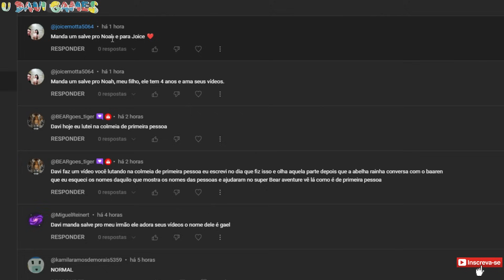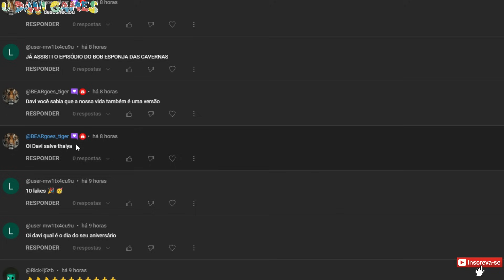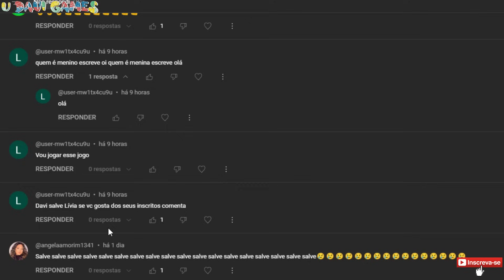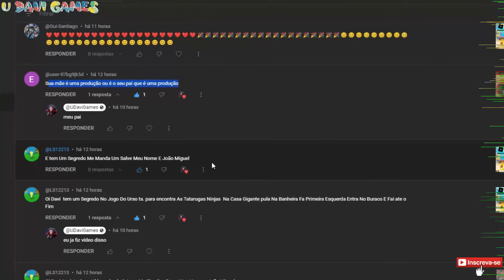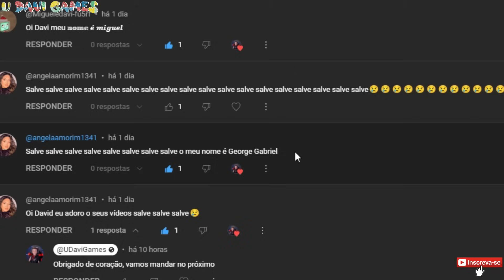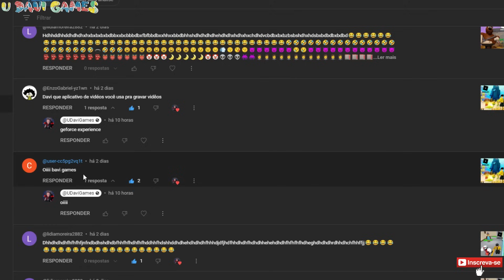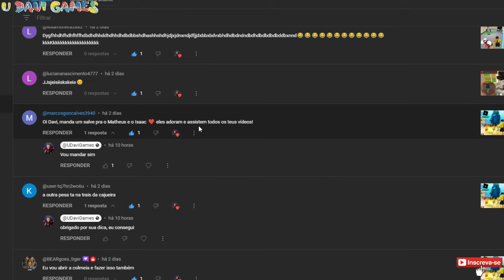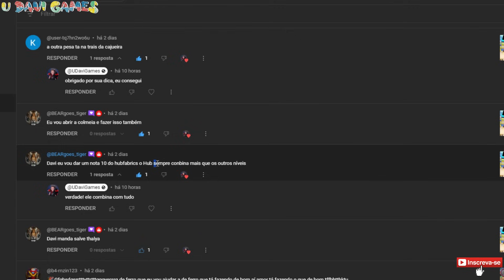Jogo do urso, PROCURANDO A ESTÁTUA DE OURO, JOGO DO SALVE 19, super bear adventure, manda salve 19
fala galera beleza... hoje neste vídeo infantil pra crianças, vamos jogar o jogo do urso, Super Bear Adventure [Plataforma 3D], e neste vídeo vamos para o jogo do salve parte 19, no jogo do salve nos mandamos salve para os inscritos e lemos comentários, mas para mandar salve precisamos cumprir uma tarefa, e para o jogo do salve 19 temos que encontrar as misteriosas estátuas de ouro que estão espalhadas pelo mapa na aldeia das tartarugas, estátuas de urso feitas de ouro com o troféu gigante do desafio do parkour na vila dos ursos, fuiiiiiiiiiiiiiiii

Jogo do urso, PROCURANDO A ESTÁTUA DE OURO, JOGO DO SALVE 19, super bear adventure, testes e experiências, salvar o urso de ouro, encontrar e libertar o urso dourado no mapa no super bear, desafios do u davi games, SALVAR OS TRISTOPIOS PRESOS, mini kart super bear, mandar salve, ATUALIZAÇÃO MOD MENU SUPER BEAR, manda salve udavi SUPER BEAR, urso 3d jogo, mandar salve para os inscritos 16, Atualização 10.5, jogo de salvar os ursos, resgatar os ursinho jogo, histórias do super bear pra crianças, joguinho do ursinho, jogo do salve super bear, all stickers super bear, urso, mapa novo, figurinhas, ursinho, joguinho, jogo, urso herói jogo, tutorial figurinhas, historinhas, gameplay, jogo pra celular